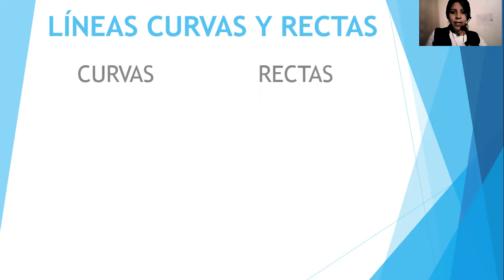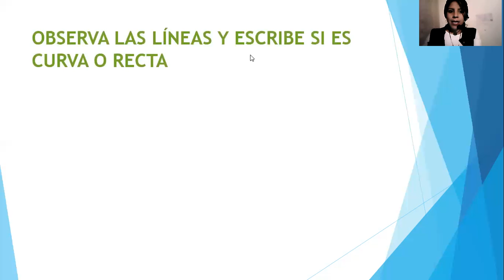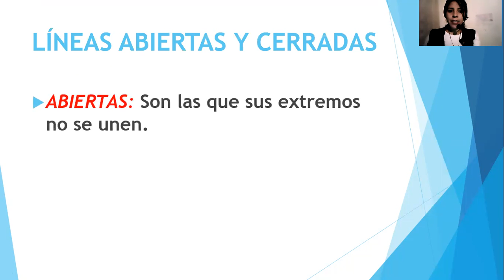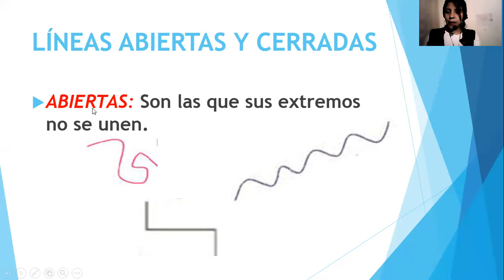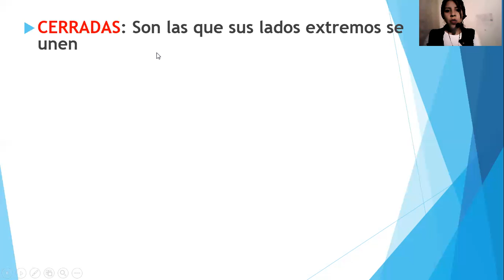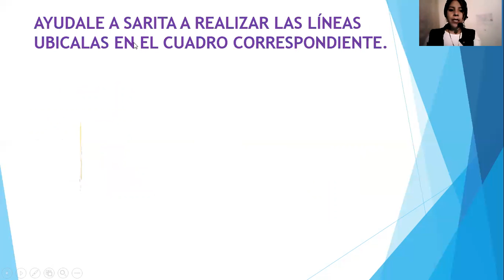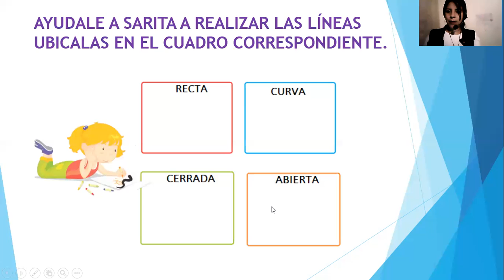GRADO 1°- GEOMETRÍA- LÍNEAS CURVAS Y RECTAS SEMANA DEL 08 AL 12 DE FEBRERO